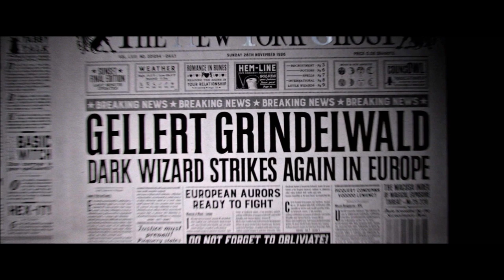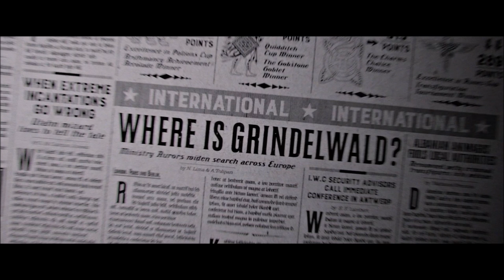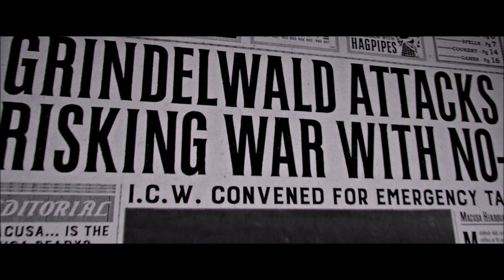Fantastic Beasts: The Secrets of Dumbledore - Why Mads Grindelwald Looks Nothing Like Johnny Depp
The full trailer for Fantastic Beasts The Secrets of Dumbledore (Fantastic Beasts 3)  has been released, including the first look of Mads Mikkelsen as Gellert Grindelwald!

However, many fans are asking why does  Mads Mikkelsen's Grindelwald look so different look so different to Johnny Depp's? Well it goes beyond a simple request as I will discuss in this video!

Professor Albus Dumbledore knows the powerful Dark wizard Gellert Grindelwald is moving to seize control of the wizarding world. Unable to stop him alone, he entrusts Magizoologist Newt Scamander to lead an intrepid team of wizards, witches and one brave Muggle baker on a dangerous mission, where they encounter old and new beasts and clash with Grindelwald’s growing legion of followers. But with the stakes so high, how long can Dumbledore remain on the sidelines?

I will keep you guys updated on any Wizarding World developments, and of course, any Fantastic Beasts 3 news.